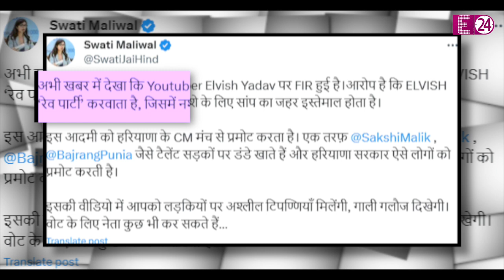Maneka Gandhi ने करवाया Elvish Yadav का स्टिंग ऑपरेशन, एक फोन कॉल ने एक्टर के खोल दिए सारें राज़ !